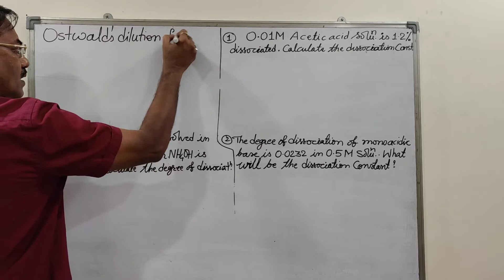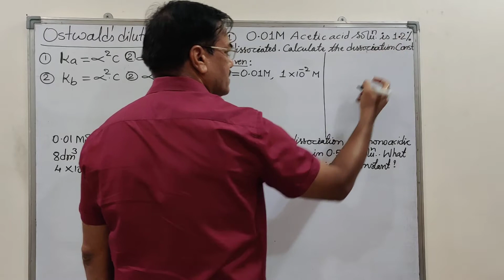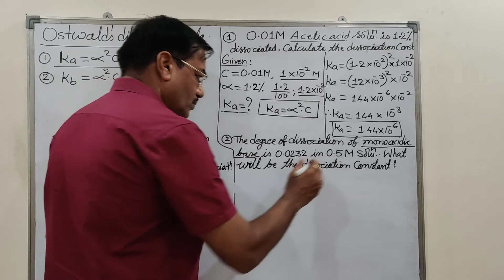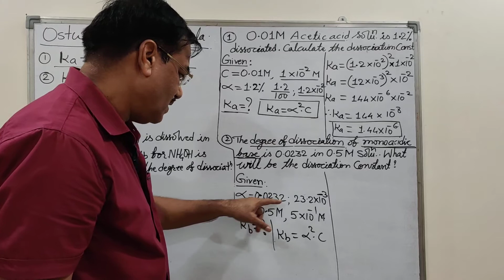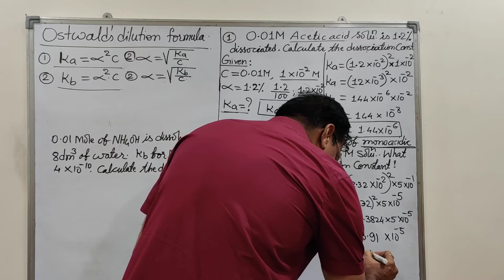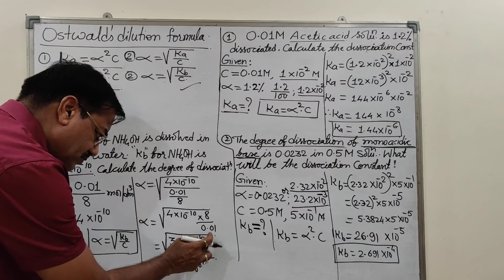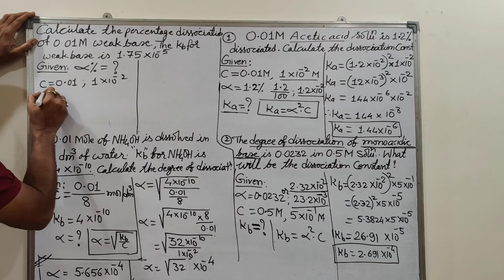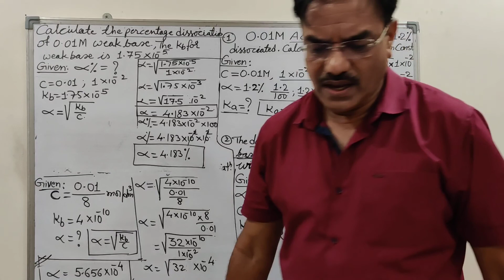Chemistry class xii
Ionic equilibrium.Ostwalds dilution Law numericals